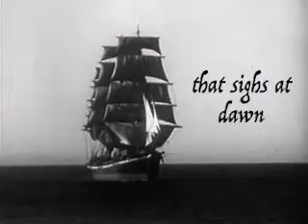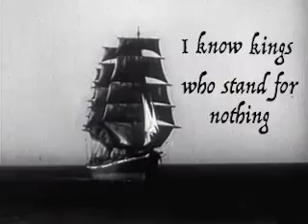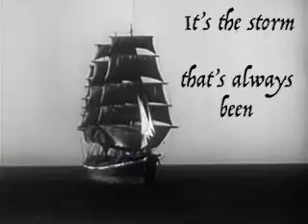The Wolff Sisters - Hurricane (Official Lyric Video)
Written by The Wolff Sisters
Recorded at Dimension Sound Studios
Engineered, Mixed, and Mastered by Dan Cardinal
Produced by Dan Cardinal

Rebecca Wolff: Acoustic Guitar, Vocals
Rachael Wolff: Electric Guitar, Vocals
Kat Wolff: Keys, Vocals
Ryan Curless: Drums
Caleb Sweet: Bass

Video by The Wolff Sisters
Sources: